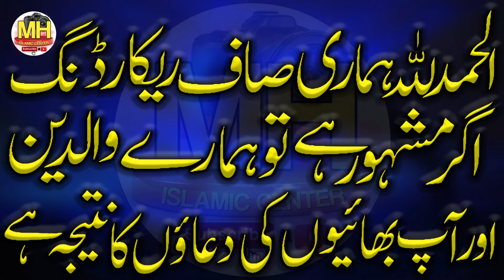Hazart Molana Qari Murtaza Yazdani Sb ll 2024 ll Mh islamic center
Hazart Molana Qari Murtaza Yazdani Sb ll 2024 ll Mh islamic center @mhislamiccenter